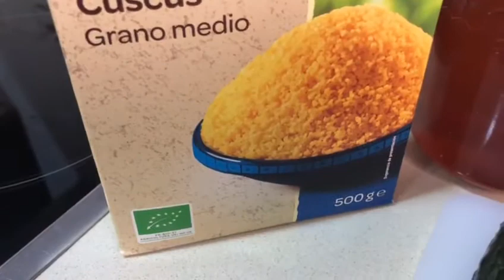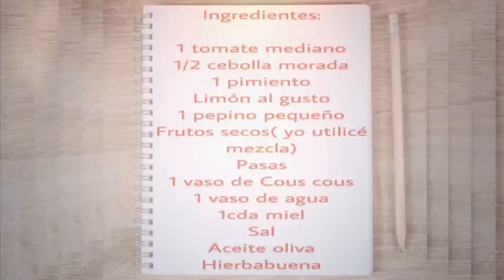Tabulé - ensalada de cous cous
Una ensalada exquisita para llevarte en un taper a la playa o montaña 😊🙏🏻✨. A mi me encantaaaa.

Ingredientes:

1 tomate mediano
1/2 cebolla morada
1 pimiento
Limón al gusto
1 pepino pequeño
Frutos secos( yo utilicé mezcla)
Pasas
1 vaso de Cous cous
1cda miel
Sal
Aceite oliva
Hierbabuena